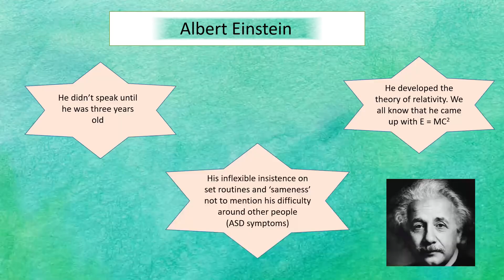15 SUCCESSFUL PEOPLE WITH AUTISM WHO HAVE INSPIRED MILLIONS OF PEOPLE